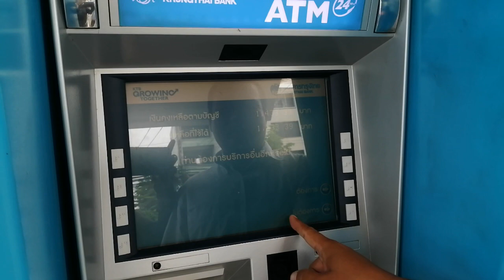คนจนเฮ รัฐแจกเงิน500บาท รัฐแจกเงิน500บาทเข้าบัตรสวัสดิการแห่งรัฐ กดได้แล้ววันนี้สำหรับผู้ถือบัตรฯ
คนจนเฮ รัฐแจกเงิน 500 ผู้ถือบัตรคนจน รัฐแจกเงิน500 บาทเข้าบัตรสวัสดิการแห่งรัฐวันแรกกดเงินได้แล้ว มาตรการช่วยเหลือช่วยเหลือผู้มีรายได้น้อย รัฐแจกเงิน 500 บาทต่อเดือน 500 บาท รับ 2 เดือน เดือนละ 500 สิงหาคมถึงกันยายนวันนี้ 21 สิงหาคม  2562 เงินเข้าวันแรกเรียงตามหมายเลขบัตรประชาชน ประชาชนต่างเฮด้วยความดีใจและหลั่งไหลไปกดเงิน 500 บาทที่รัฐโอนเข้าบัตรสวัสดิการแห่งรัฐให้ จากการสอบถามชาวบ้าน บอกว่าดีใจมากที่รัฐให้เงิน 500 บาท